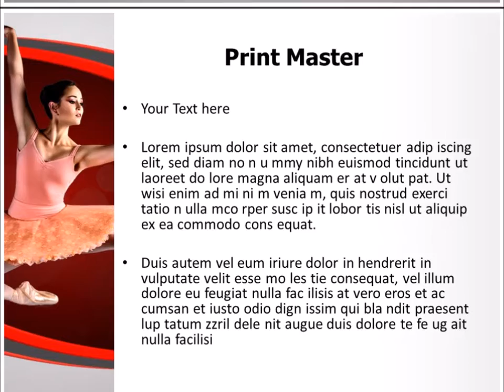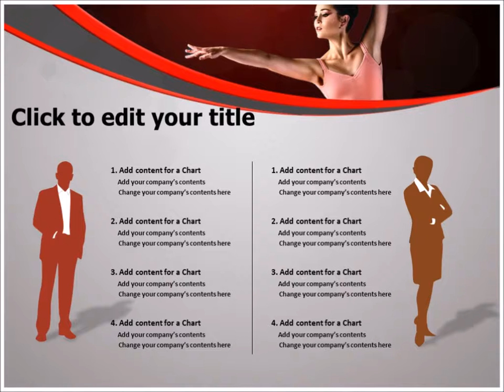Ballerina Dance PowerPoint PPT Template | thetemplatewizard.com